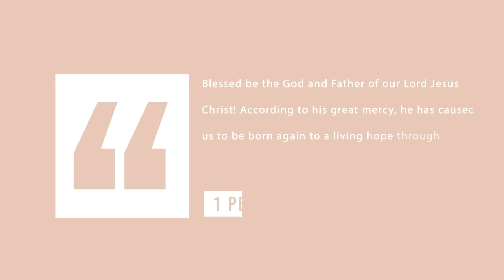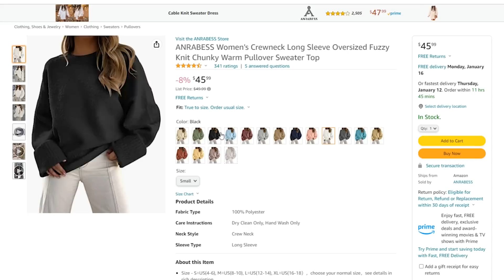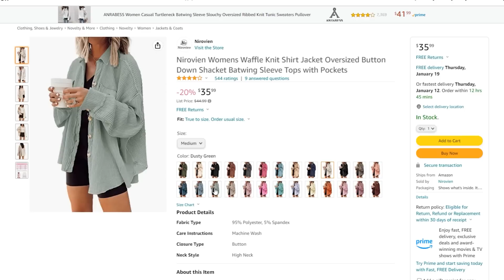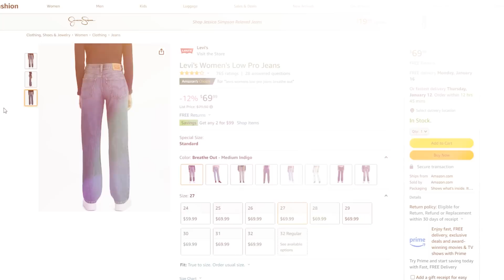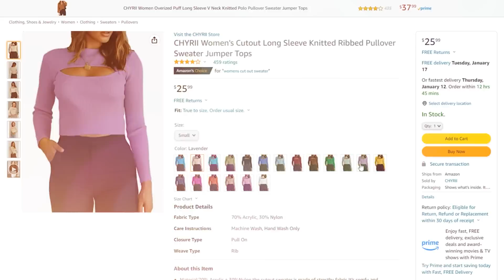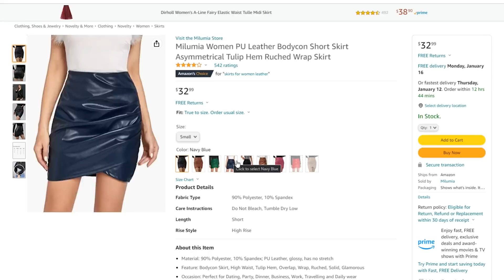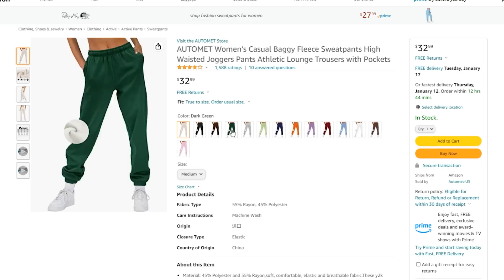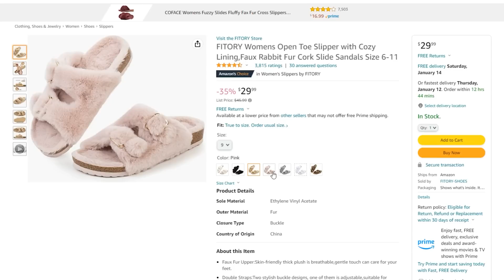Amazon Fashion MUST HAVES 2023 | YOU WON'T BELIEVE THIS IS AMAZON!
Amazon Winter Haul | Shoes, Bags, Sweaters, Dresses, etc!

faux slippers